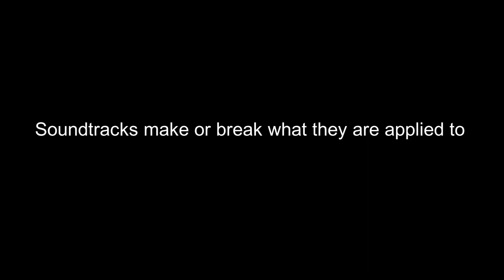Why Music Makes Or Breaks what it is Applied To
Music Used- High Tide Ride-DKC Tropical Freeze
Left 4 Dead- Main Menu
Kevin Mc Leod- Who likes to Party / Sneaky Snitch
Bad Piggies- Main theme